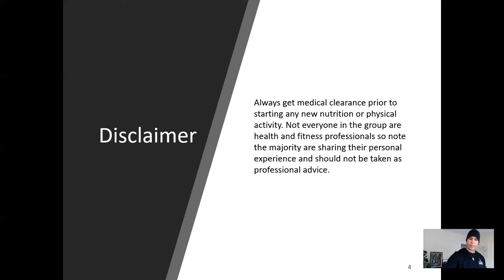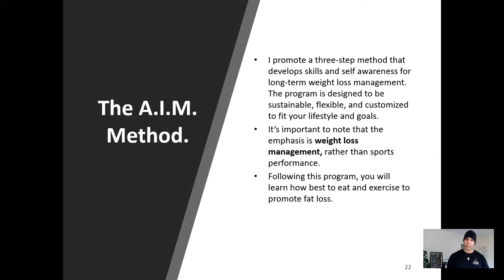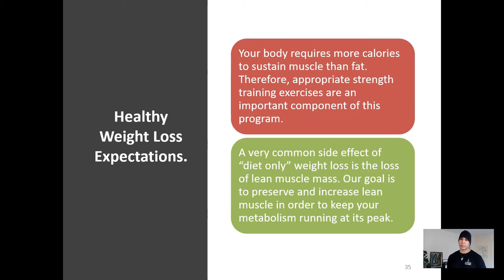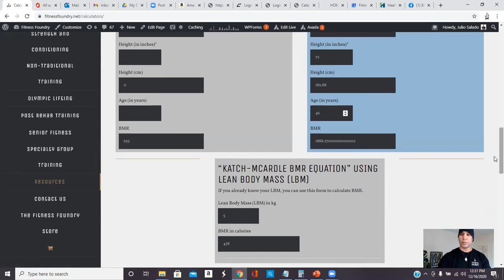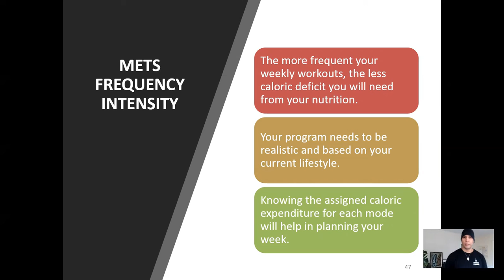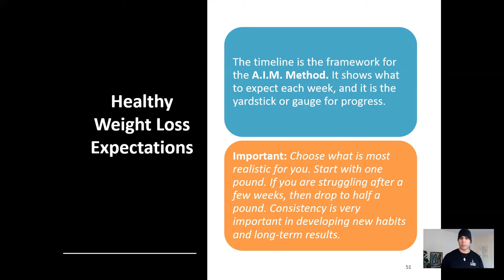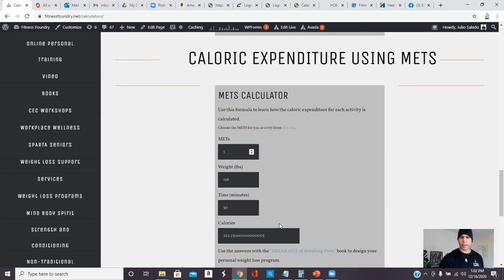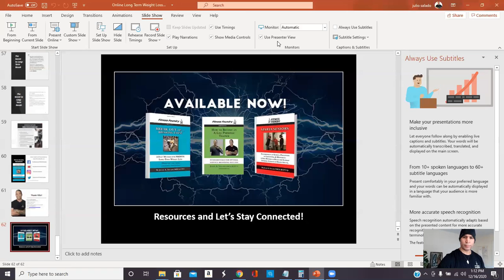Full Free Long Term Weight Loss Workshop with Award Winning Personal Trainer!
The Complete FREE  Long Term Weight Loss Workshop! Recorded December 2020.

-Develop skills and self awareness for long term weight loss management.
-The program is designed to be sustainable, flexible, and customized to fit your lifestyle and goals!

Common questions that are answered for you. . .

-How much weight are you expecting to lose on a weekly basis?
-How are you going to prevent the rollercoaster of weight loss and gain?

I’ll provide the group with evidence based weight loss tips that have proven results.
They will be simple, practical and effective tips you can start using RIGHT AWAY!

Timestamp:
Why is the workshop FREE? 0:05
Disclaimer 0:53
Short Bio 1:21
My 70LBs Weight Loss 2:13
What You Will Learn 5:18
Important Suggestion 6:31
Review of Free Worksheets 6:47
What is "Breaking Even"? 8:52
What is "The AIM Method"? 11:05
Questionnaire A 14:03
Group Exercise Fat vs. Muscle 15:50
Healthy Weight Loss Expectations 17:47
Group Exercise BMR PAL TDEE 25:00
Group Exercise METS Physical Activity 34:58
76 Year Old Weight Loss Success Story 43:35
How To Train With A Purpose 46:21
Weekly Weight Loss Expectations 49:02
Review 1:03:00
Weight Loss During The Pandemic 1:03:26
The Secret to Long-Term Results 1:07:17
Facebook Closed Support Group 1:09:23

Join Us For Future Workshops! Zoom Link will be sent to registered attendees.

Lose five pounds, GAIN ten pounds back . . . Sounds Familiar?

My Books:
Long-Term Weight Loss:
BREAK OUT of Breaking Even!: 3-Step Method for PROVEN Long-Term Weight Loss

For the Fitness Professional:
How to Become an A-List Personal Trainer: Fundamentals for Optimal Service-Branding-Success:

Older Adults Strength Training and Fall Prevention:
SPARTA SENIORS: Synchronicity of Science, Perception of Limitations, & Movement:
A New Method to Build and Support Intrinsic Capacity in Older Adults.